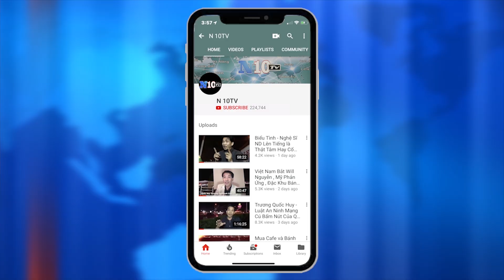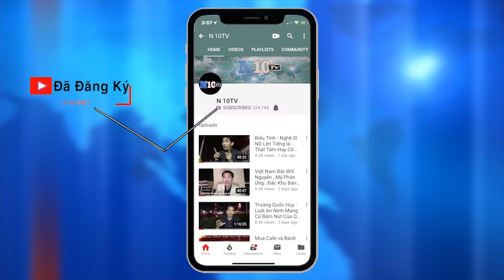Bản tin 9-3-19: Trung Quốc Chính Thức Lên Tiếng Ủng Hộ Huawei Trong Cuộc Chiến Với Mỹ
Trung Quốc Chính Thức Lên Tiếng Ủng Hộ Huawei Trong Cuộc Chiến Với Mỹ